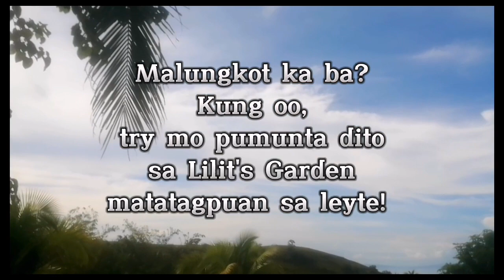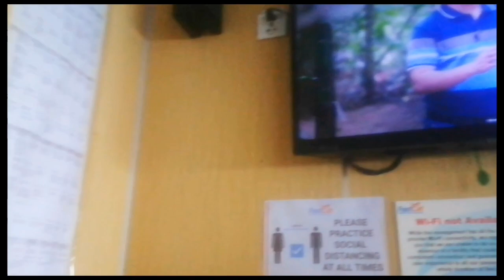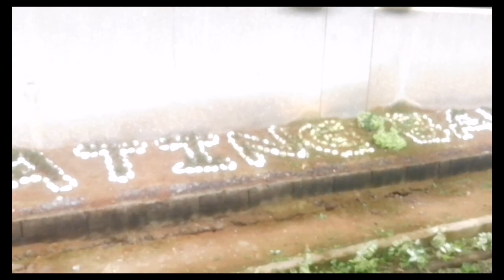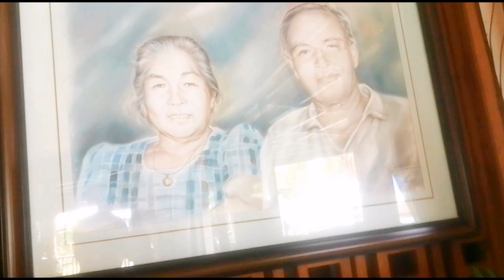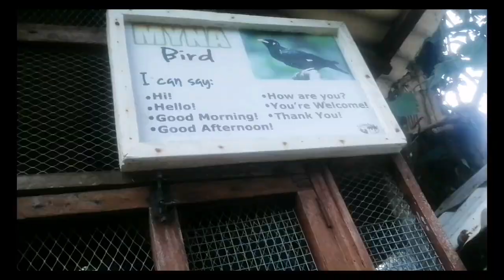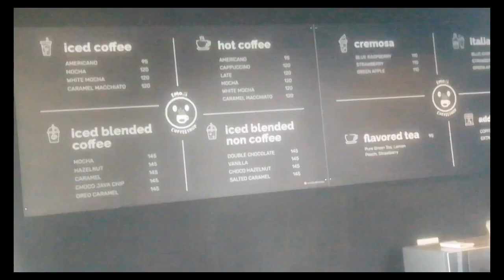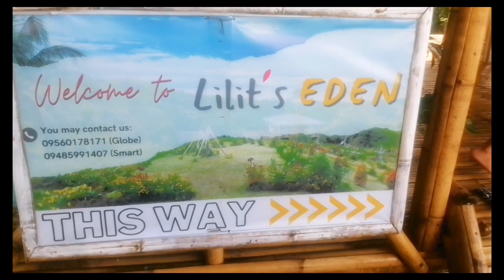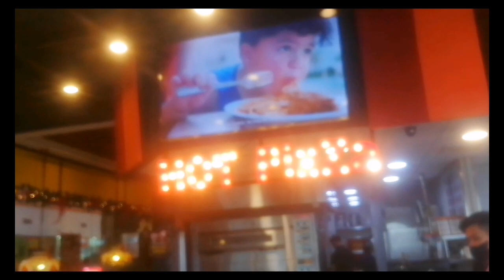LIFE IN LEYTE || CHRISTMAS VLOG!